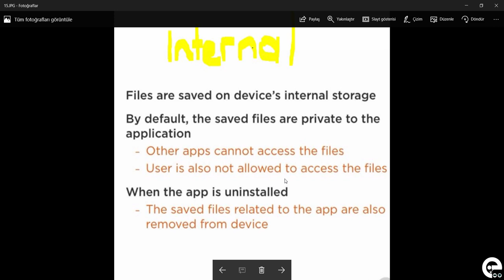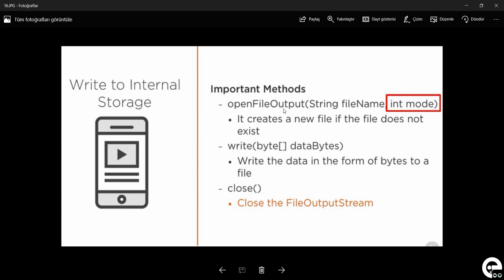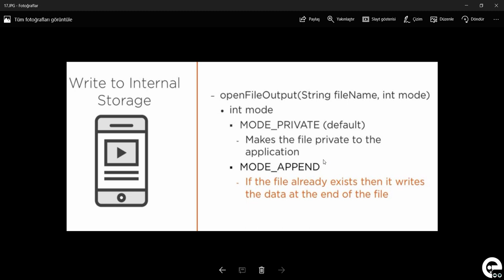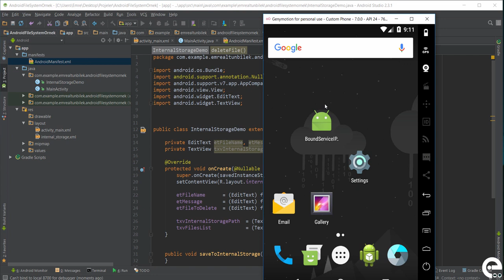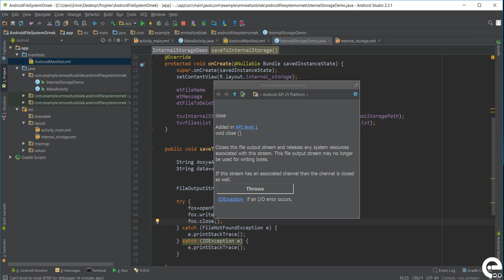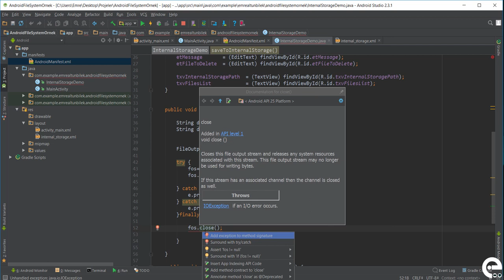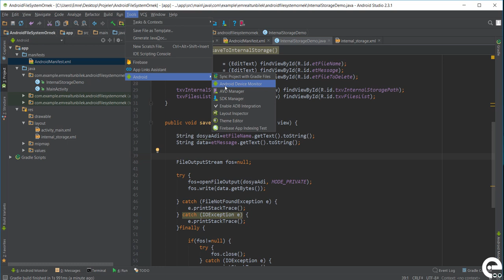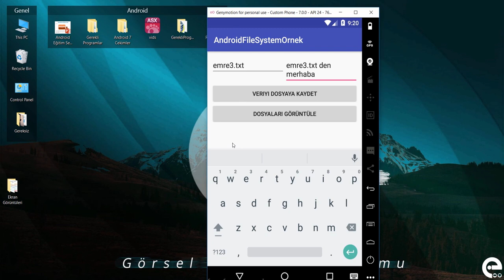9 Internal Storage Dosyası | Android Content Provider | Sqlite Dersleri